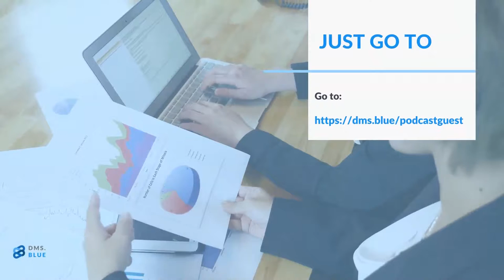Apply to Be a Podcast Guest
Podcast guest promotional video.